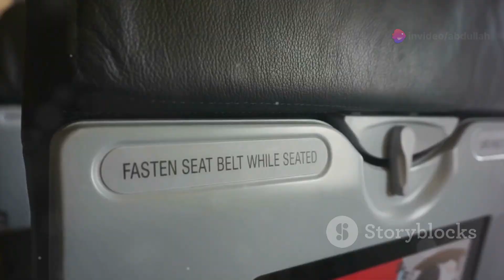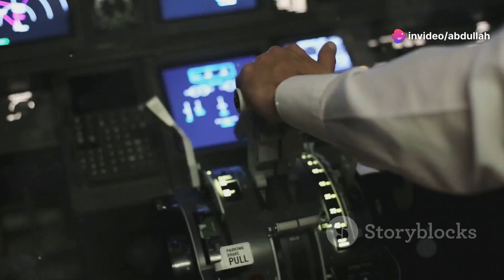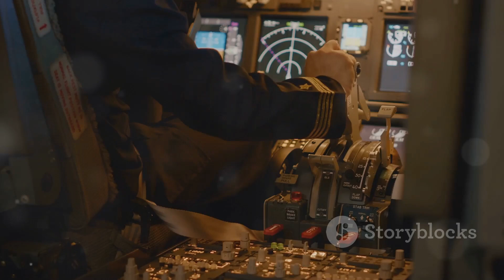Flight 431 Turbulence to Touchdown plane incident story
exciting plane story